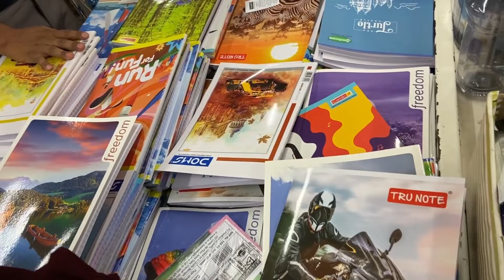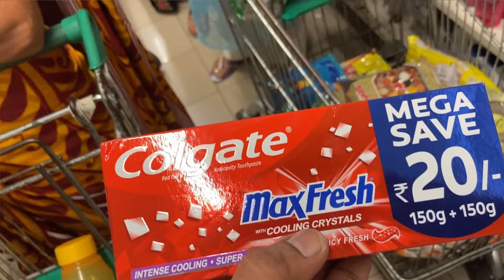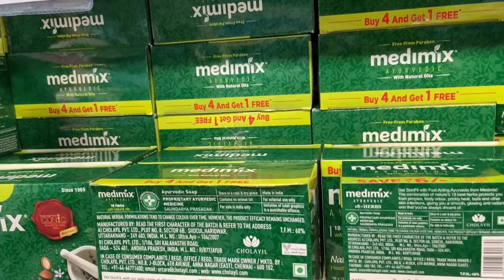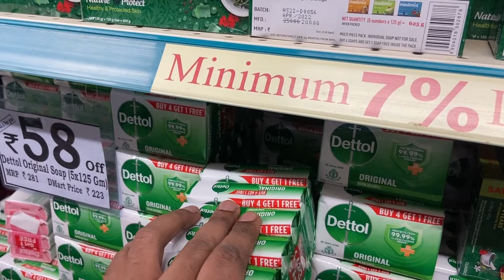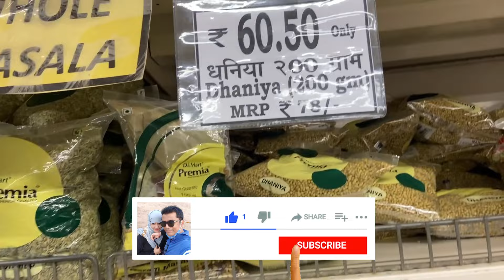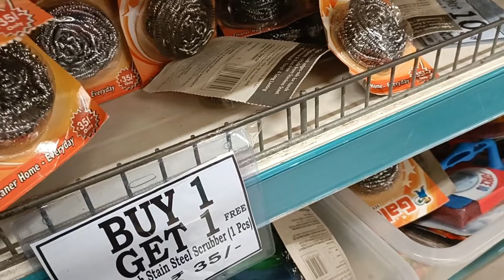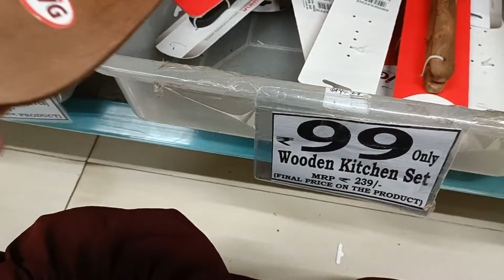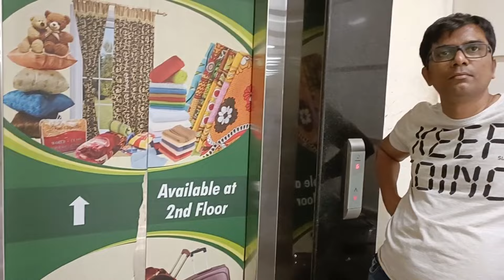Pre-Monsoon Shopping at D-Mart | School Stationeries, Raincoat, Groceries & more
Welcome to our little world where we will share our Daily routines, Food recipes, Travel, and some fun time.